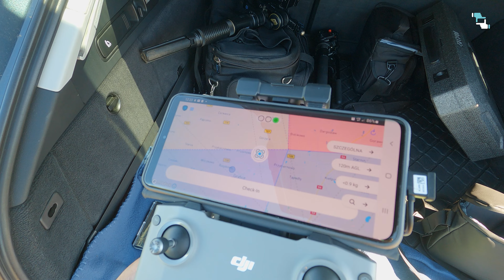Essence Film - Backstage - odc.7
Pragnąc przybliżyć Sympatykom oraz obecnym i przyszłym Klientom Essence Film kulisy mojej pracy powstał cykl: "Essence Film - Backstage". Zobaczą tutaj Państwo materiały zarejestrowane podczas pracy na planie z moim autorskim komentarzem. Życzę Państwu miłego odbioru, oraz przebrnięcia do końca odcinka ;-)
Maciej Krzak / Essence Film